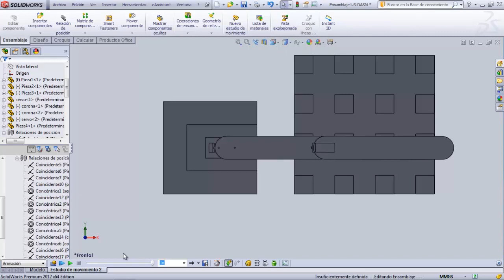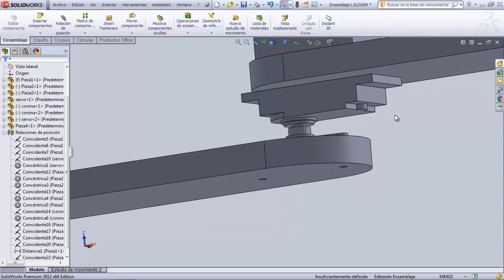Robot Scara - Solidworks